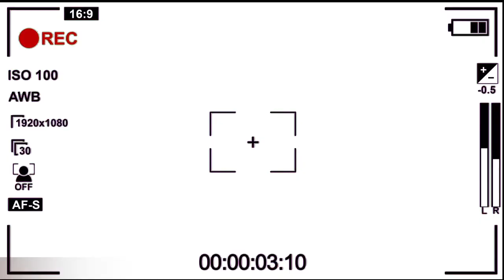ਜਾਣੋ UNLOCK 4 ਨੂੰ ਲੈ ਕਿ ਹਨ ਜਲੰਧਰ ਦੀ ਜਨਤਾ ਦੇ ਵਿਚਾਰ